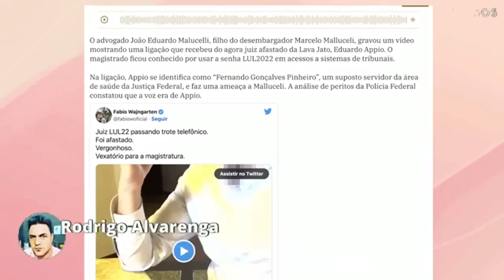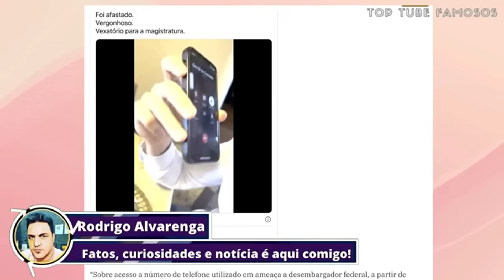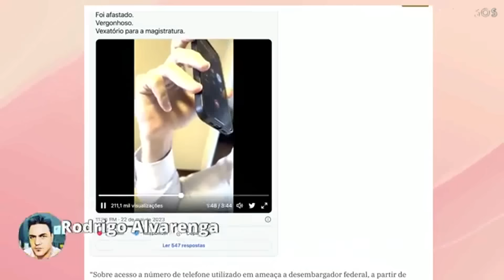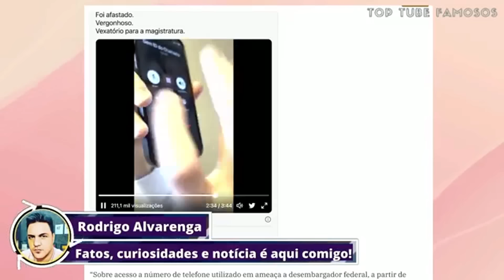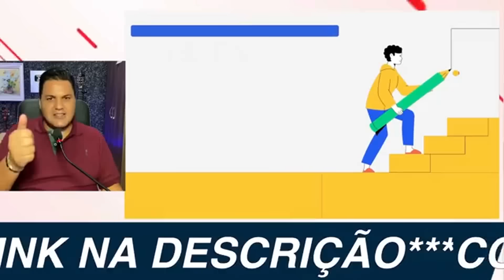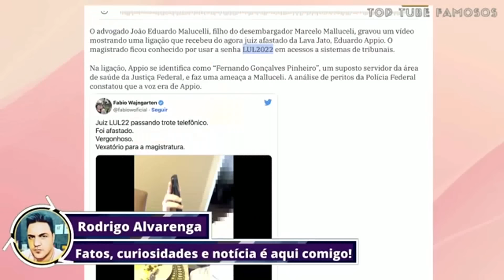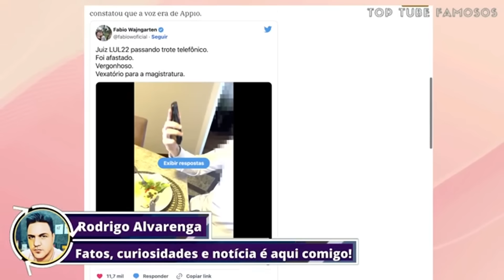"E AGORA DINO?" FILHO DE DESEMBARGADOR GRAVA LIGAÇÃO BOMBÁSTICA DE JUIZ QUE USAVA SENHA LUL22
👉🏻 ME SIGA NO TWITTER: @prpastorrodrigo